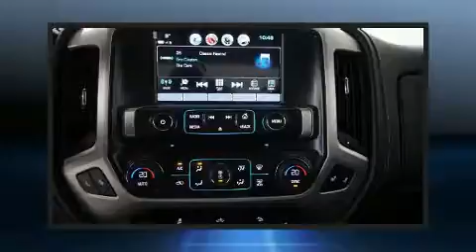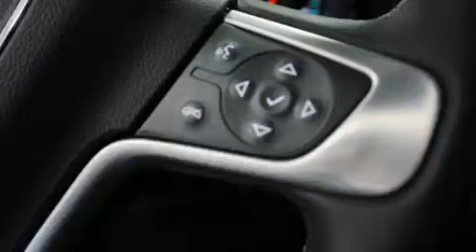2017 GMC Sierra 1500 SLE STD/BOX (3SA)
Le GMC Sierra 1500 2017. Ce v��hicule propose une polyvalente transmission int��grale coupl��e �� une transmission automatique et un puissant moteur 8 cylindres. Parmi les principales caract��ristiques on retrouve un syst��me �� t��l��d��verrouillage, des lampes de lecture avants et arri��res, des essuie-glaces intermittents, un ordinateur de bord, le pare-choc arri��re avec marche-pied, un afficheur de la temp��rature ext��rieure, une banquette arri��re �� dossiers rabattables s��par��s, et un r��gulateur de vitesse. Avec des phares �� haute intensit�� lumineuse pour ��clairer la route, vous b��n��ficierez d'une visibilit�� optimale en toutes circonstances. La cha��ne haute fid��lit�� alimente 6 haut-parleurs, qui remplissent l'habitacle de voluptueuses ondes auditives. La s��ret�� de tous les passagers est assur��e gr��ce aux caract��ristiques de s��curit�� suivantes: coussins gonflables �� l'avant avec d��tecteur de poids du passager, rideaux gonflables pour prot��ger la t��te, syst��me antipatinage, syst��me d'assistance au freinage, un avertisseur d'urgence, onStar, et freins �� disque aux 4 roues avec antiblocage. Pour plus de s��curit��, l'entra��nement est coupl�� �� un syst��me du contr��le dynamique de la stabilit��. Notre fiert�� se manifeste �� travers l'excellent service �� la client��le que nous offrons. Passez nous voir ou appelez-nous pour obtenir plus d'information.